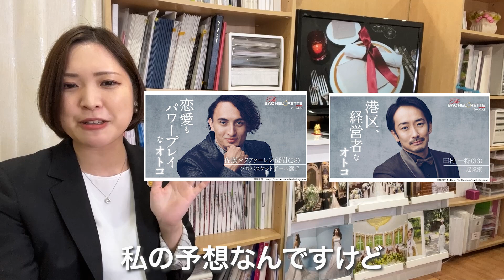【閲覧注意】結婚前に聞くべき大切な質問【バチェロレッテ2】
ブライダルナビ店舗情報
新宿店：東京都新宿区西新宿7丁目6-6 久川ビル2階
梅田店：大阪市北区梅田1-1-3 大阪駅前第3ビル1階
オンラインで全国エリア対応中！
ライブ配信は水曜・木曜・金曜・土曜・日曜
よる９時から！ぜひ見に来てください！

■ブライダルYouTuberのプロフィール
中西 由美(なかにし ゆみ)
ブライダルナビ 代表
中学卒業後にカナダの高校に単身留学
Rothesay Netherwood Highschool卒業
大阪大学 医学部 卒業
大学卒業後に父が代表を務める日本仲人協会に電撃入社
ブライダル事業部を立ち上げ日本仲人協会で
結婚が決まった方への結婚式場、指輪、新婚旅行などを
お得に利用できるサービスを提供
現在までに1000組以上の新郎新婦の結婚に関する相談に乗ってきた
2011年　販売士2級取得　簿記3級取得
2018年　宅地建物取引士資格取得
2019年　国内旅行業務取扱管理者と総合旅行業務取扱管理者　W取得！